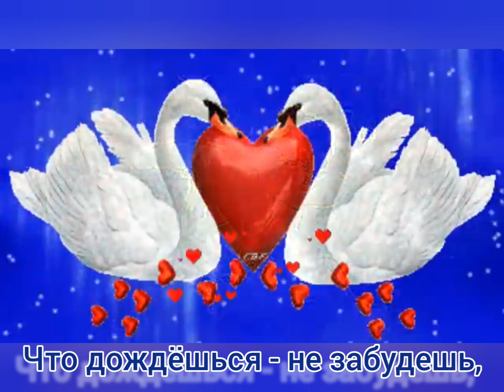Я надеялся на чудо - Музыка Виктора Хоборова, слова Владимира Иванцова.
Demoversia.

Владимир Иванцов
Я надеялся на чудо

На себя и на тебя:
Что дождёшься - не забудешь,
Что жить будем мы любя.
И... оно  произошло.
Мы решили - будь что будет, -
Слишком поздно, но пришло

То, что счастьем называют,
Что порою жизнь всю ждут.
Кто-то скажет: - Не бывает, -
Соловьи весной поют.
А для нас и свиристели --
Словно летом соловьи.
- Свиристели прилетели, -
Пишешь ты, - и снегири.

И пускай морозы давят,
И пускай вокруг снега...
Но засыпать нашу память --
Зря старается пурга.
Десять, двадцать, сорок лет...
И шептались тихо люди: -
В наши годы чуда нет!

Только зря они шептались,
Зря судачило село.
Ошибались, ошибались!
Чудо есть! Оно пришло!
Спать ложусь и просыпаюсь...
Не прожить без чуда дня.
И кричу я, улыбаясь:
- Чудо, я ЛЮБЛЮ тебя!